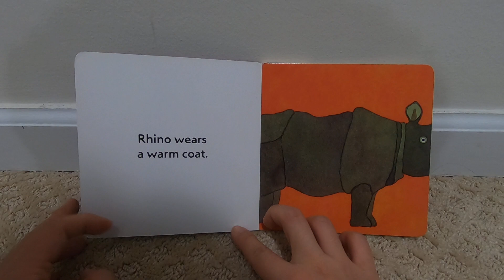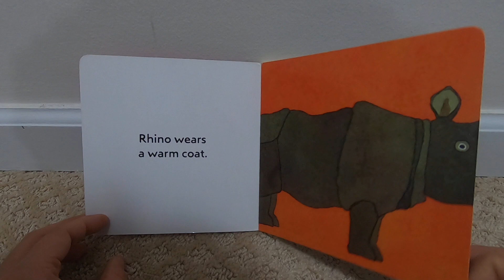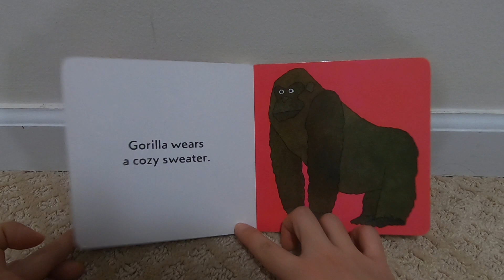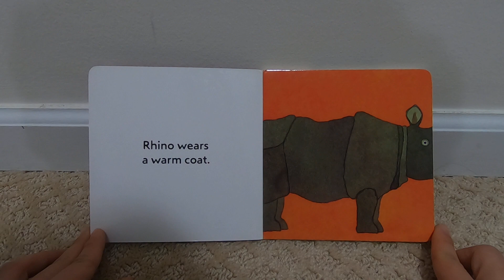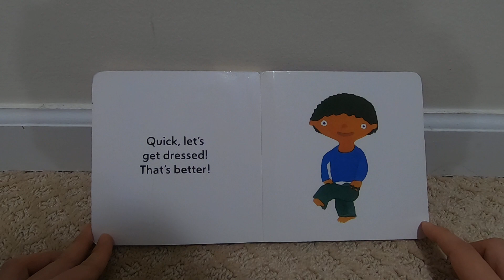89) Storytime with MangoPangPang 영어동화 책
What do  you wear? (무엇을 입을까요?) by Taro Gomi

좋아요 팡! 구독 팡팡!!